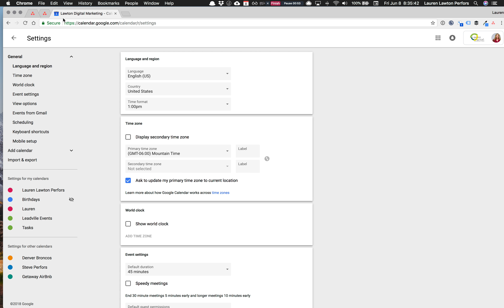Google Calendar: Turn off side by side view in new Google Calendar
The new Google Calendar by default turns on a side by side appearance in "day view" where your multiple calendars are side by side instead of overlaying. Here is how to turn your calendar day view back to overlaying all calendars like you are accustomed to with old Google Calendar.